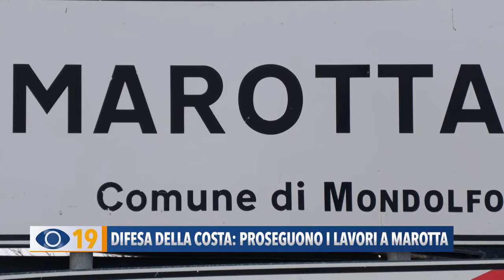Difesa della costa: proseguono i lavori a Marotta di Mondolfo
A Marotta di Mondolfo proseguono i lavori  di potenziamento delle scogliere sul tratto di costa lungo un chilometro e 600 metri. Motopontoni in azione per completare i setti entro il mese di aprile, salvo condizioni meteo avverse.